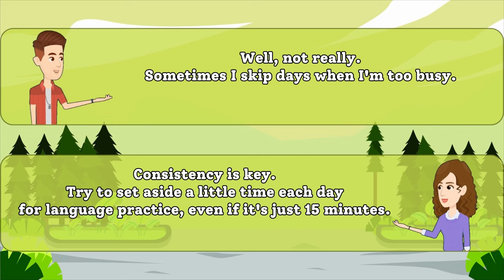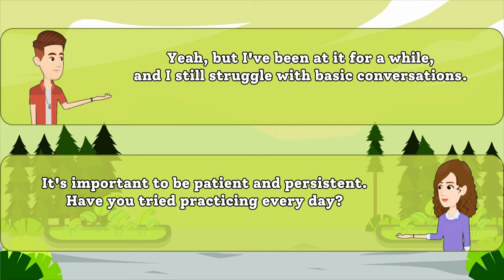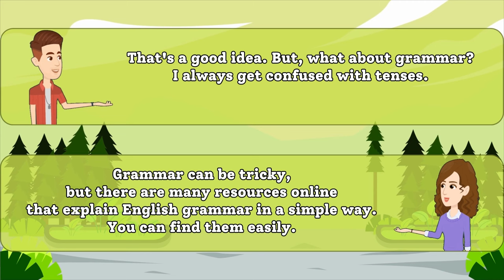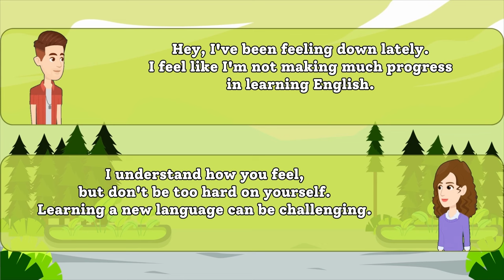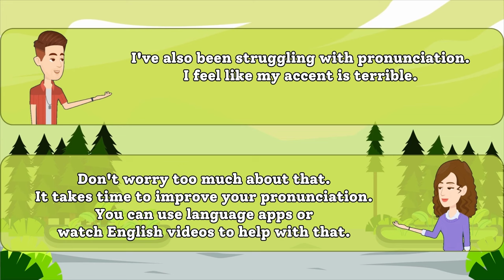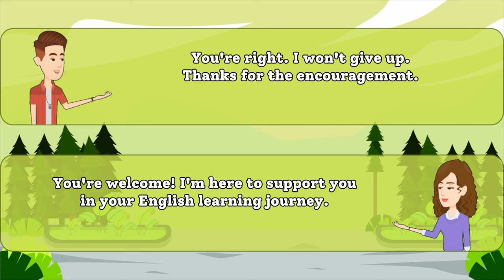English Conversation Practice: Encouragement and Tips for English Learners | Speaking Practice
Welcome to our new video on English-speaking conversation practice! In this video, we have a heartfelt chat about learning English. One person was feeling a bit down because they thought they weren't improving much in their English skills. But don't worry, a friend is here to offer some words of encouragement and share useful tips for learning English.

If you're struggling with your English learning journey or just need some motivation, this video is perfect for you. You'll hear stories, tips, and advice that can help you on your path to becoming a more confident English speaker. Whether you're a beginner or more advanced, we've got something for everyone.

So, grab a cup of tea, sit back, and join our conversation. Let's boost your English skills together!

EnhanceYourEnglish,KeepLearning!